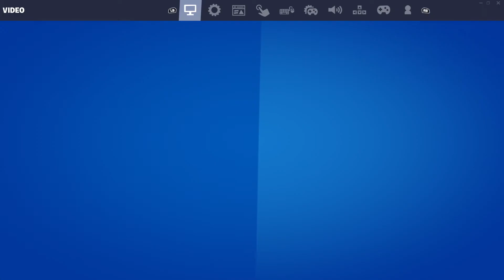The journey to level 200 in fortnite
me and my friends chilling